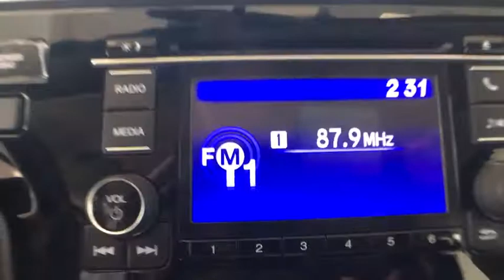2020 Honda Fit Greenfield, Keene, Brattleboro, Northampton, Springfield, MA 20039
Milano Red New 2020 Honda Fit available in Greenfield, Massachusetts at Lundgren Honda Greenfield. Servicing the Keene, Brattleboro, Northampton, Springfield, MA area.

2020 Honda Red Fit LX 33/40 City/Highway MPG FWD CVT 1.5L I4brbr33/40 City/Highway MPGbrbrbrThe Lundgren Advantage  Experience it! Lundgren Honda of Greenfield is a Family owned and operated business since 1964. Our philosophy is to use market based pricing. We like to make sure our customers get all the information they need to make an informed buying decision. You will also receive a Coupon Book filled with over $829.00 dollars worth of savings to our Service Department, Parts Department. Lundgren Honda of Greenfield Experience it!